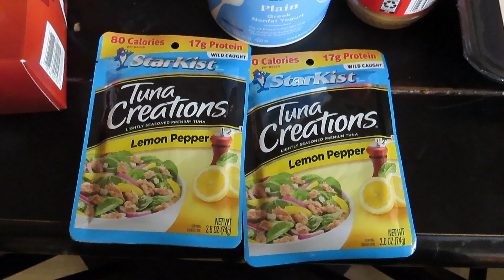VLOGTOBER 2021 // GROCERY HAUL // TRIP TO THE LIBRARY!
Welcome back to another vlogtober video! Today we go to Target to get some groceries and to the library to get some books!

All Current Amazon Obsessions

F R E E  S T U F F:
♡ Capital One Card // Earn a one-time $150 cash bonus once you spend $500 on purchases within the first 3 months from account opening
♡ Chase // Get up to $350 cash bonus for opening a saving and checking account